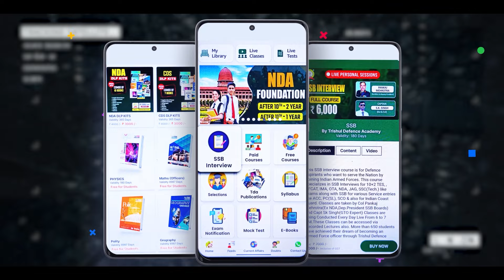Games & Sports in NDA | What kind of Sports are Played in NDA | Scope of Games in NDA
Features:
🎯Daily Live Classes
🎯Video Lectures
🎯Online Test Series
🎯Daily Quiz
🎯PDF Notes
🎯Defence Updates